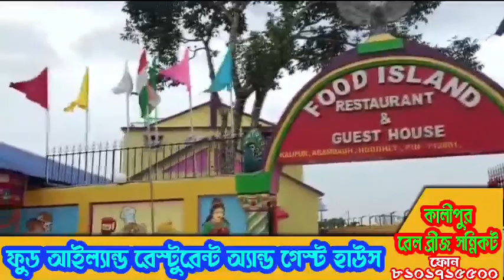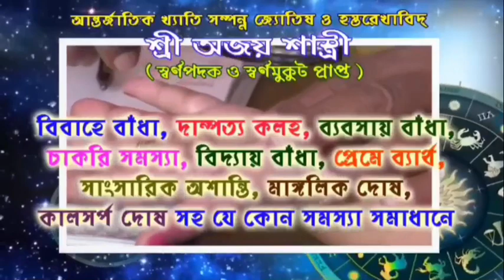এবার শিশুর গলায় ছুরি ঠেকিয়ে ডাকাতি আরামবাগে,ব্যাপক আতঙ্ক এলাকায়।